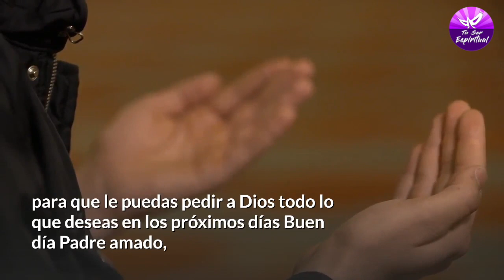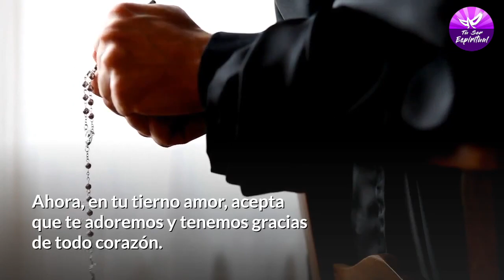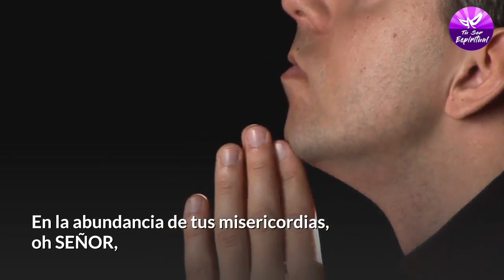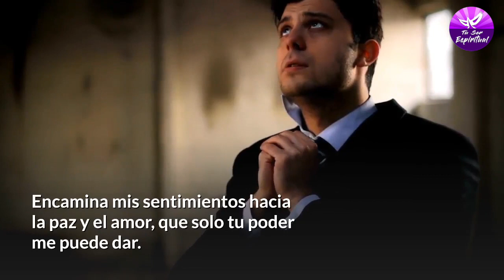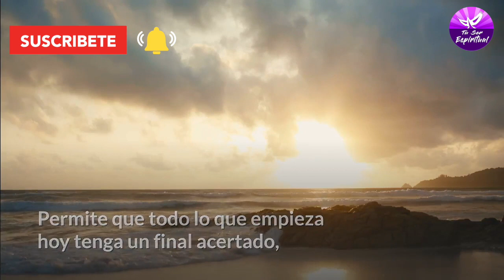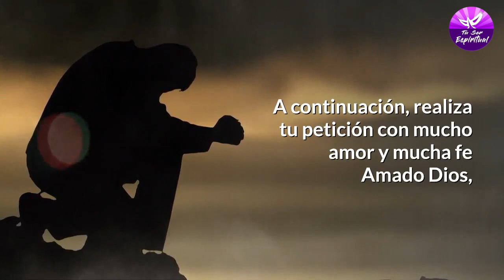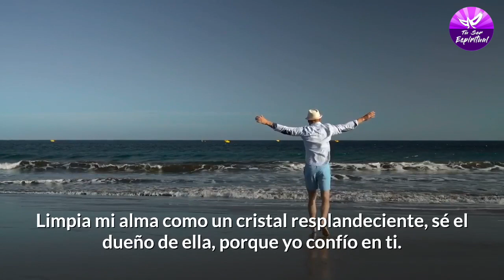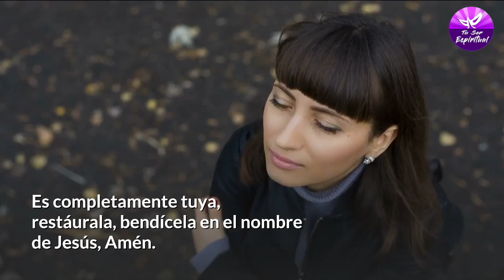🙏Haz La Mas fuerte Oracion de la Mañana Para Pedirle a Dios, Super Milagrosa y Poderosa 🙏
✳️✞ Hoy Haz La Mas fuerte Oracion de la Mañana Para Pedirle a Dios, Super Milagrosa y Poderosa
para esos momentos en la vida que hay situaciones difíciles y que son imposibles de cambiar. Esta oración te será de gran ayudará...